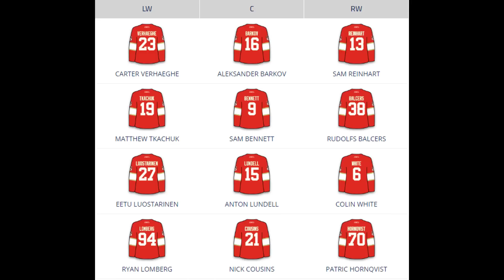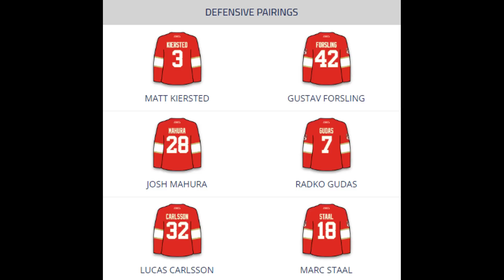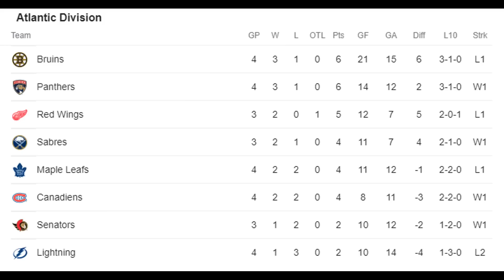THIS TRADE IS UNREAL FOR THE HABS